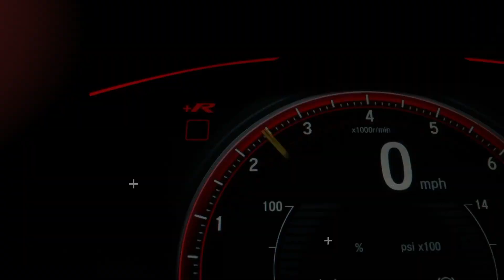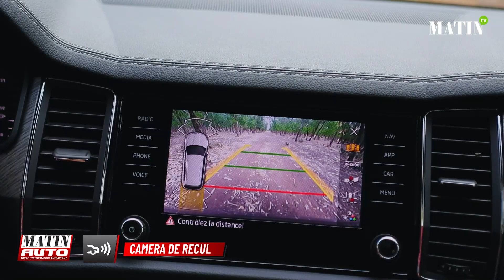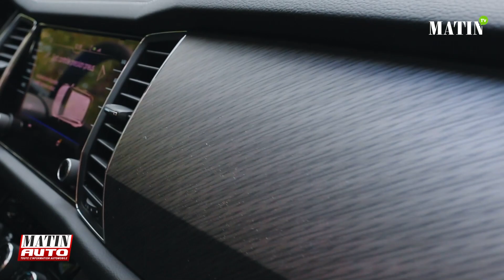Skoda : MatinAuto au volant du Kodiaq 2.0 Business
Pour Skoda, le Kodiaq était la bonne voiture au bon moment. Ce grand SUV mélange la philosophie de Skoda en matière de fonctionnalité, de simplicité et de rapport qualité-prix avec la tendance actuelle des SUV partout dans le monde. Essentiellement, c’est l’équivalent SUV de la voiture familiale Skoda Superb, mais avec les qualités supplémentaires d’une position de conduite surélevée et avec sept sièges à bord.